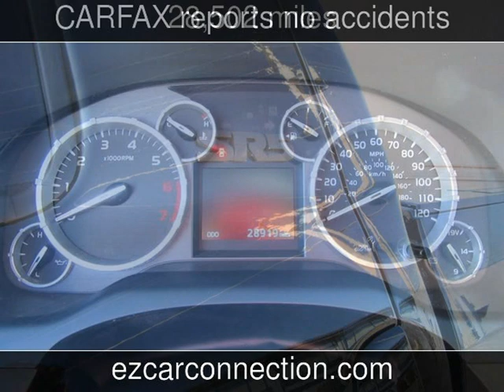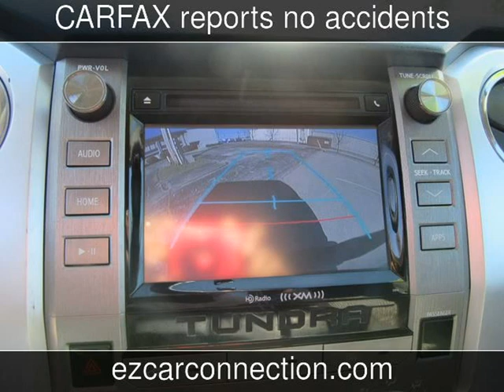2014 TOYOTA TUNDRA Used Cars - Frankfort,KY - 2017-11-27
See more details about this used car This 2014 TOYOTA TUNDRA with 28,502 miles is for sale at Ez Car Connection-Frankfort.